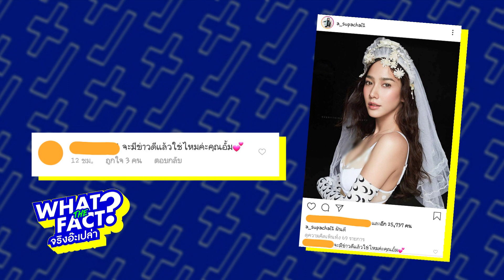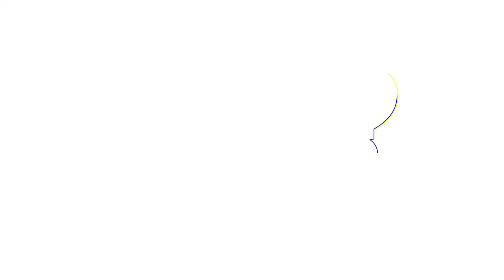What The Fact? : ลือ “อั้ม พัชราภา” สละโสด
ก่อนหน้านี้มีข่าวเมาท์แรงถึงซุปตาร์ตัวแม่ "อั้ม พัชราภา” สวมชุดแต่งงานจนถูกลือว่าแม่อั้มกำลังจะเตรียมเป็นเจ้าสาวแล้วหรือเปล่า งานนี้เรื่องจริงคืออะไรกันแน่ เราหาคำตอบมาให้แล้ว คลิกฟัง!